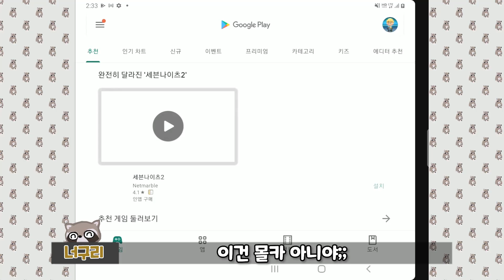건방진 잼민이 몰카로 혼내줬습니다.. 넌 죽었어 ㅋㅋㅋㅋㅋ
각오하라구!!